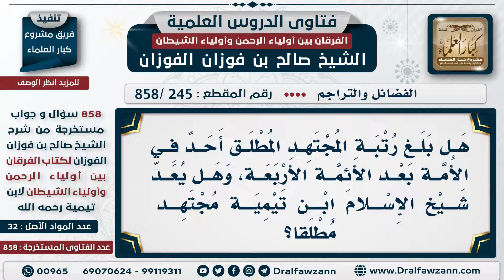[245 -858] هل بلغ رتبة المجتهد المطلق أحد بعد الأئمة الأربعة، وهل يعد ابن تيمية مجتهدا مطلقاً؟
السؤال: هل بلغ رتبة المجتهد المطلق أحد في الأمة بعد الأئمة الأربعة، وهل يعد شيخ الإسلام ابن تيمية مجتهدا مطلقاً؟
الجَوَابُ: ما نحصر الاجتهاد في الأئمة الأربعة، الاجتهاد المطلق ما نحصره في الأئمة الأربعة لكن نقول منهم الأئمة الأربعة، وأما شيخ الإسلام وابن القيم فهؤلاء ليسوا مجتهدين اجتهاداً مطلقا وإنما هم الاجتهاد المذهبي هم حنابلة، هم حنابلة، شيخ الإسلام حنبلي، ابن القيم حنبلي، فهم علماء مذهب يرجحون ما ترجح بالدليل.

للاشتراك في قناة الشيخ صالح الفوزان

للاستفسار والإقتراحات والدعم
رئيس الفريق
لمشروع كبار العلماء